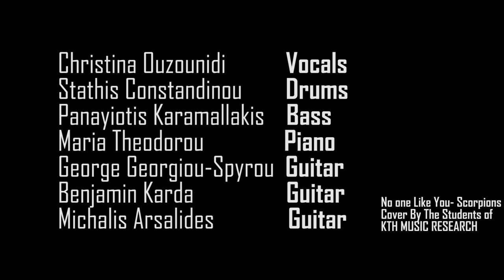KTH MUSIC RESEARCH "NO ONE LIKE YOU" SCORPIONS /STUDENT COVER